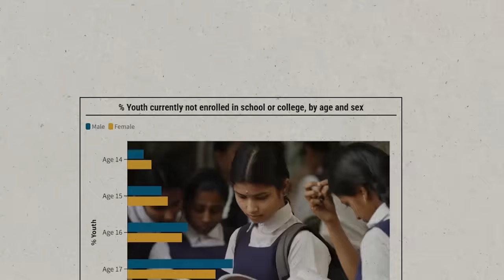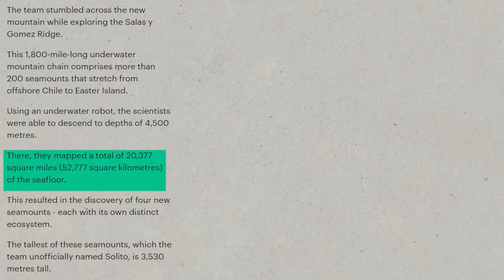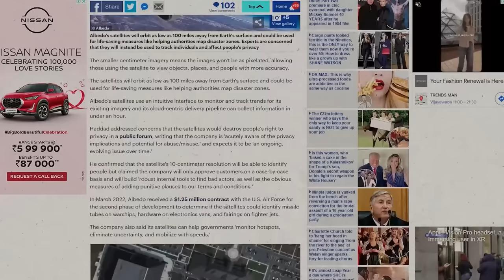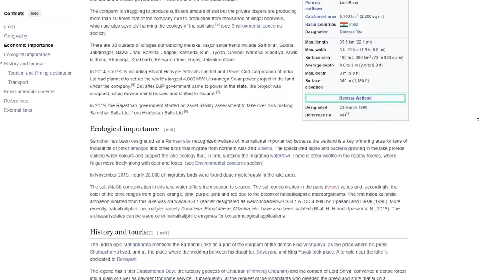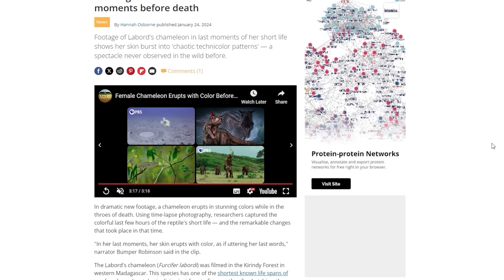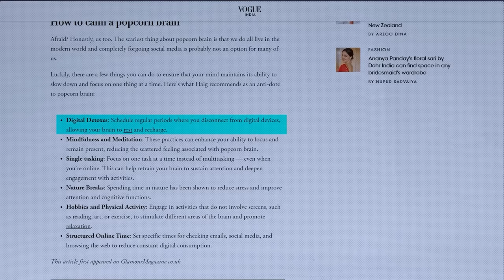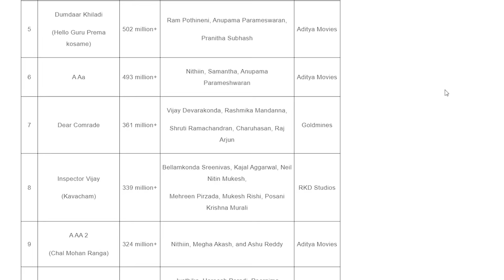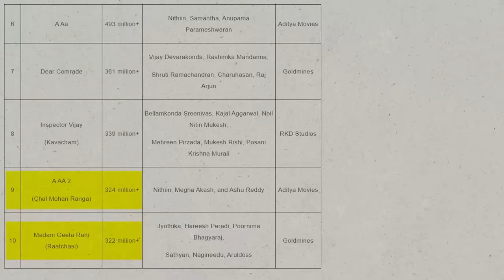Mysterious Someshwar Shiva Temple | Indian Temples | Top 10 Interesting Facts | VR Raja Facts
Mysterious Someshwar Shiva Temple | Indian Temples | Top 10 Interesting Facts | Telugu Facts | VR Raja Facts